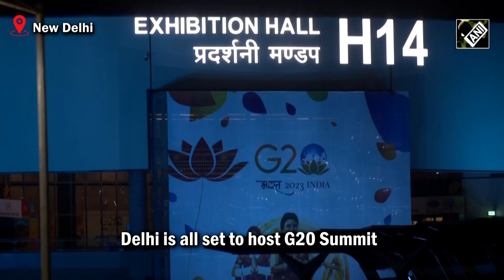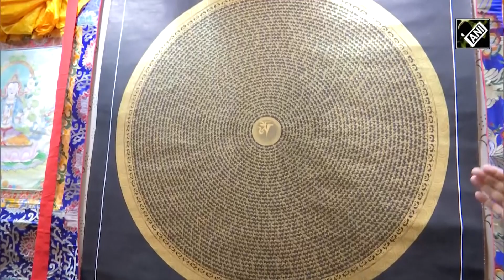Preparations in full swing at Bharat Mandapam for G20 Summit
Delhi is all set to hold the G20 Summit. The mega event under India’s presidency will be held at Bharat Mandapam in Pragati Maidan on September 9-10. The Bharat Mandapam at Pragati Maidan is all set to host the visiting delegates for the G20 Summit. Various cultural stalls have been set up at the venue for the delegates to explore the cultural diversity of the nation.
Brigadier (Retired) RK Singh, Managing Director of North Eastern Handicrafts Handloom Development Corporation from Bharat Mandapam told ANI, “We want to showcase the art of the North East to every foreign delegate who comes here. Here the North East has been brought to the centre.”
“Through our stall, we are showcasing the evolution of digital payments in India and giving foreign guests an opportunity to experience UPI. We are also giving an opportunity to experience other methods of contactless payments. We are also showcasing how NRIs can make payments from abroad using the Bharat Bill Payment System,” said Kashyap Balakrishnan, General Manager, Department of Payment and Settlement Systems, Reserve Bank of India.